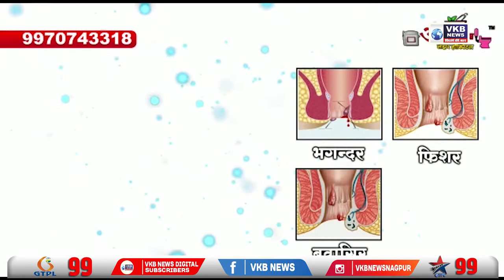काँग्रेस पक्षाची नवसंकल्प मेळावा संपन्न